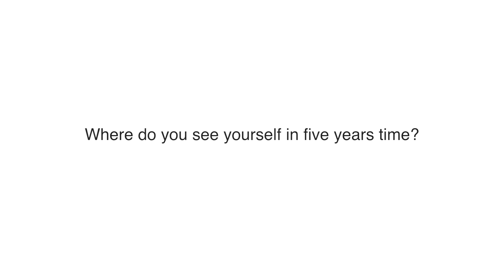Why become a Johnson Matthey apprentice?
Johnson Matthey's Redwitz, Germany site manufactures a range of emission control catalysts and systems used to control harmful NOx emissions. At Redwitz there is a long tradition of apprenticeship which provides young people with a good all round understanding of manufacturing, engineering and office skills.

We would like to introduce you to one of our apprentices who now has a full time career with Johnson Matthey!